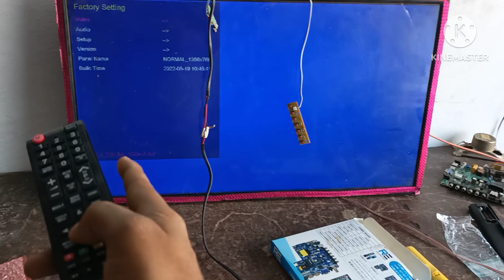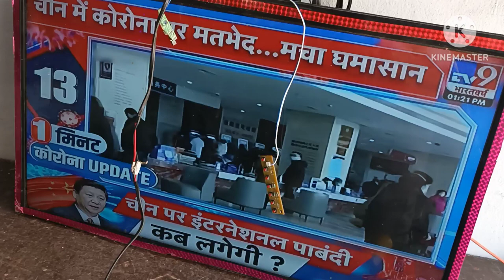LED TV mein Universal board kaise lagaen sabse simple tarika/How to install Universal Board sample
एलईडी टीवी में नया मदरबोर्ड कैसे डालें